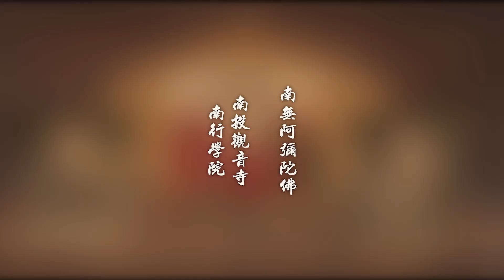覺性的靈明，靈知 - 上自下然和尚開示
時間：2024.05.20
地點：廣西貴港